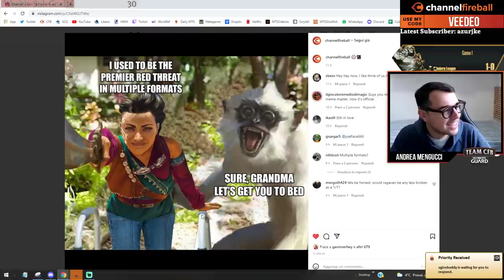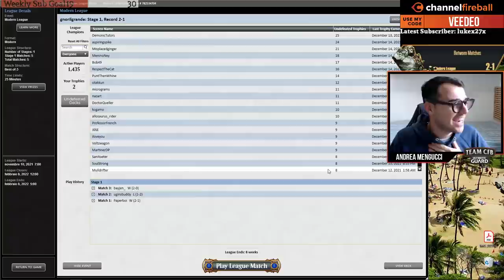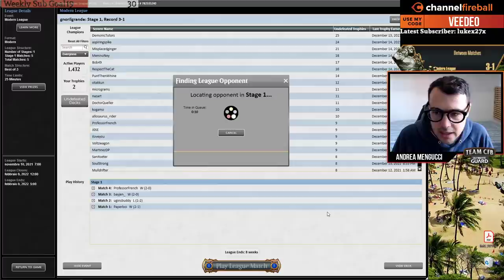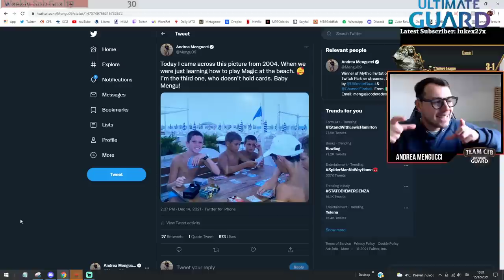Some Humans, 4 Monkeys and 1 Bird walk into a bar... | Modern | MTGO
Round1: 00.03.54
Round2: 00.22.28
Round3: 00.56.50
Round4: 01.15.11
Round5: 01.33.00